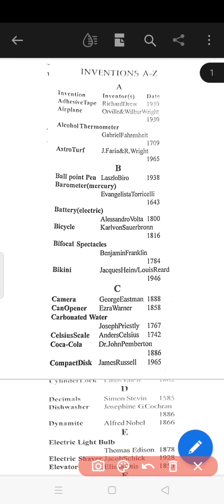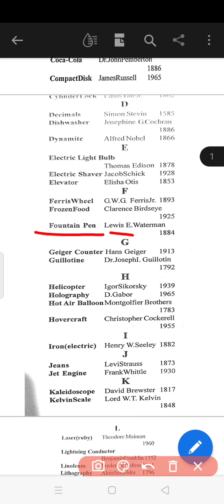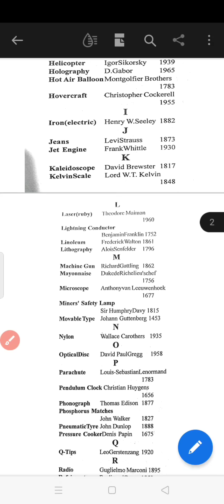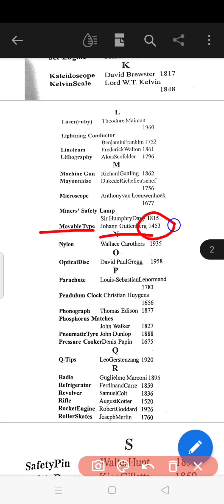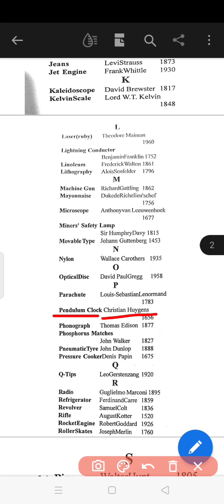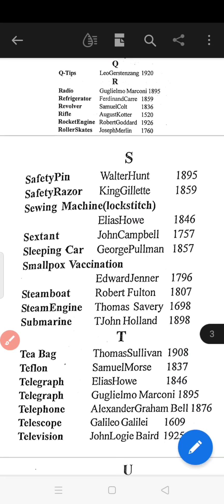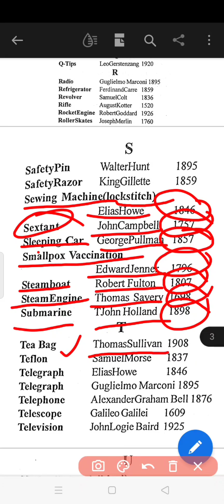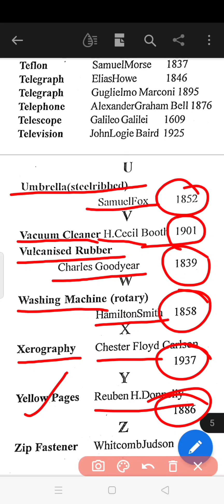Inventions A to Z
Important GK for Assam DHE/AYUSH
Grade III and Grade lV